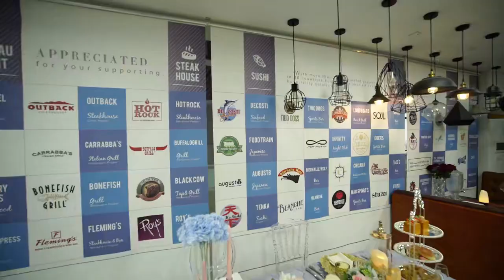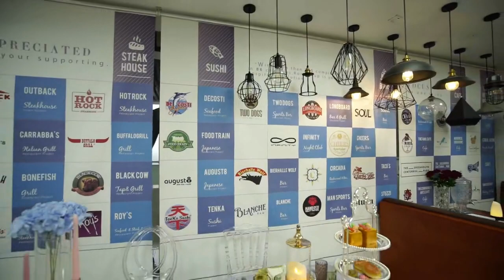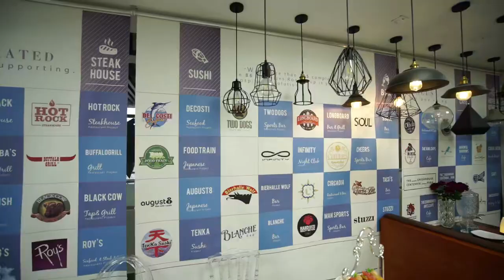portacandele di vetro | La società cinese fornisce un servizio unico per l'industria della ristor...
Ron Group è una multinazionale specializzata nel settore della ristorazione e dell'ospitalità con oltre 16 anni di esperienza in Cina, portacandele di vetro esporta in 89 paesi e ha 4500+ clienti, Ron Group ti aiuta a risparmiare più del 65% dei costi, i nostri portacandele di vetro hanno 3 anni di garanzia.

Contattateci
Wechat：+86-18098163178